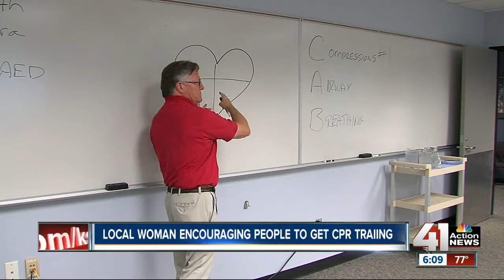Local woman shares the benefits of CPR training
A local woman is using her experience to help others not feel helpless in an emergency.